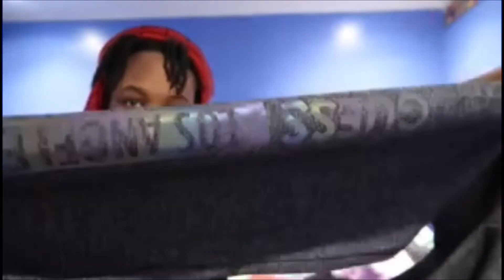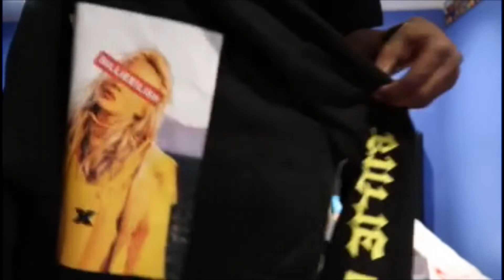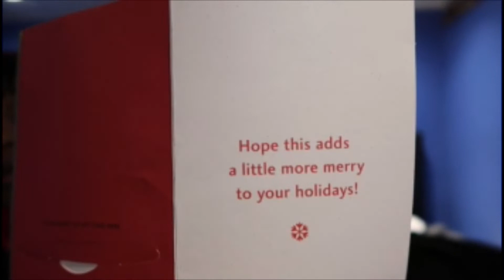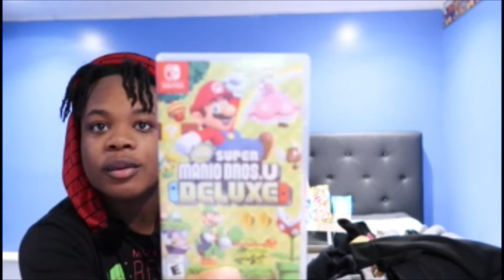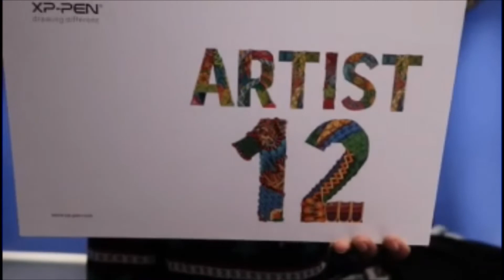What I Got For Christmas!!!!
In this video I'm show all the things I got for Christmas this year.